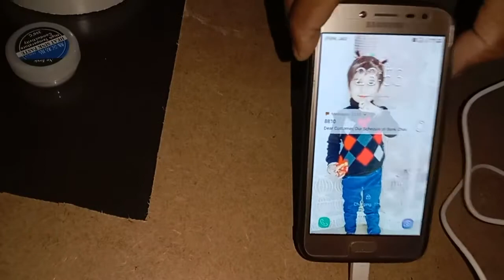How to make power bank /power ful power bank 10000mah / power bank purchase online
Related keywards!
How to make a power bank at home
Diy a power bank 10000mah
online purchase power bank
cheap power bank online